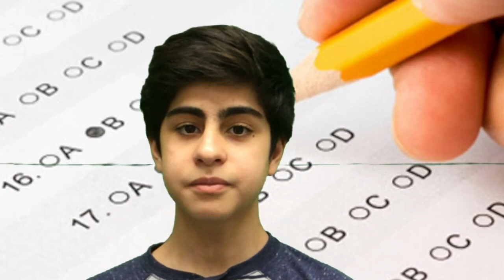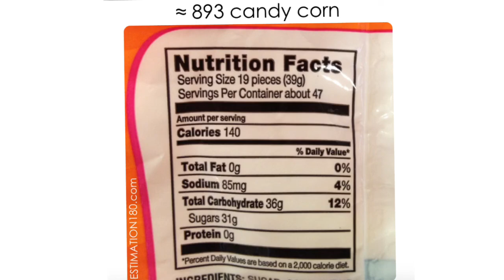Northwood News - May 7, 2018